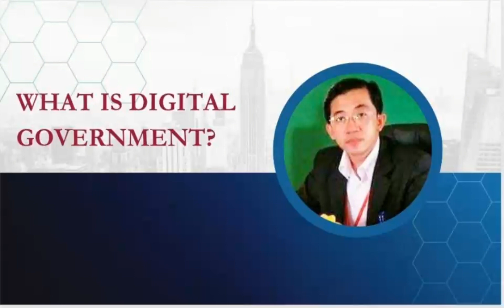What is DIGITAL Government? អ្វីជារដ្ឋាភិបាលឌីជីថល?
Why is it critical to continue and accelerate the transition to digital government?
Technology has become essential for remote working, distance learning, maintaining economies and keeping governments running. Automation and delivering services digitally, wherever feasible, is imperative to the sustainability of many government operations. For most governments, however, the pace of change during a crisis is not sustainable once the crisis abates, due to risk-averse culture and lack of resources.

Technology leaders need to help agency and political leadership understand why maintaining the appropriate level of digital acceleration is so important to government services. They can do so by identifying quick wins, aligning digital to political priorities and improving the agility of their operating models.

One approach is to reprioritize ongoing and planned digital initiatives based on their use case and value. Some projects:

May need to be stopped to free up investment and resources for other initiatives.

Need to continue but at a steady (or even slower) rate to make room for more pressing needs.

Are needed to address vulnerabilities exposed by the quick solutions put in place during the pandemic.

Should be scaled and reinforced for long-term use, such as to support remote/hybrid working, digital citizen interactions and remote operations.

Support longer term fundamental shifts in citizen and business behaviors, for instance replacing existing service with a more proactive and predictive approach in human services, public safety and even taxation.

9 September 2023